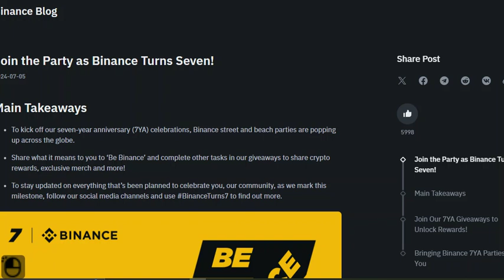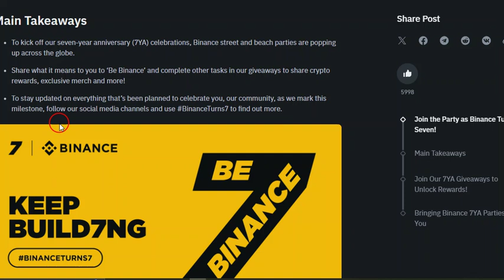Word of the Day Binance WODL today answer 11 july GLOBE | Theme Binance 7YA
Word of the Day Binance WODL today answer 11 july GLOBE
Theme  Binance 7YA

Welcome to Big Show Info, your ultimate destination for fascinating insights, mind-blowing discoveries, and thought-provoking content!

🔍 Uncovering Mysteries | 🌌 Expanding Your Mind | 💡 Intriguing Facts | 🌐 Current Events | 📚 Historical Insights | 🚀 Science & Technology

Join us as we explore a wide range of topics, from science and history to technology and current events. We're here to expand your knowledge and keep you informed with captivating and educational content.

Informative channel | Thought-provoking content | YouTube Channel Tips | How to Earn Money

Explore our playlists for:

Big Challenges
Helpful Tutorials
Prize Bond Guess Paper & Formula
Hidden Knowledge
Fascinating Insights
Binance Tutorials and Tips
Urdu Cartoons
Hindi Cartoons
Moral Stories
Let's uncover the mysteries of the world together and make learning a thrilling adventure!

📢 Stay informed, stay curious, and always keep exploring with Big Show Info!